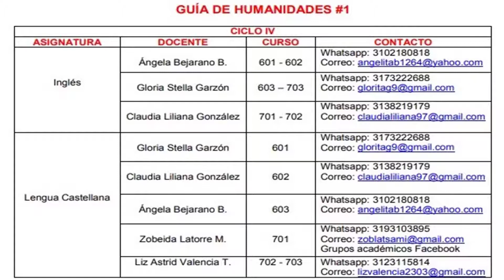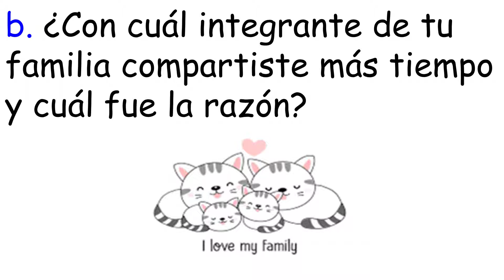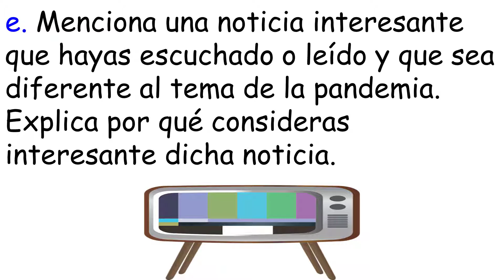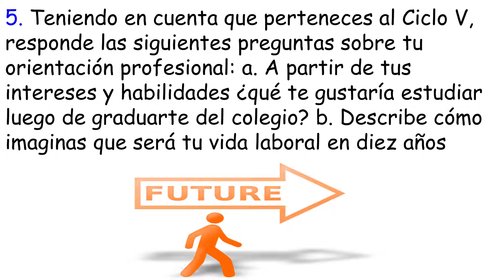GUÍA 1 INGLÉS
Periodo 1